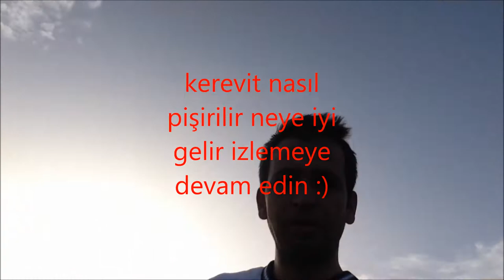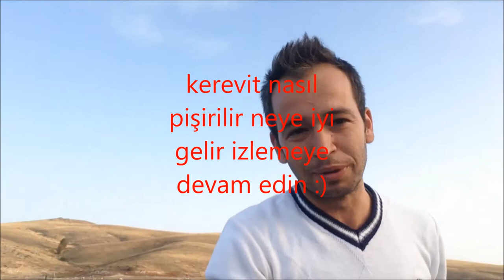İSRAİLSAZANI FARK KEREVİT